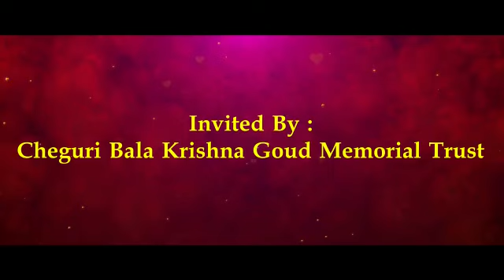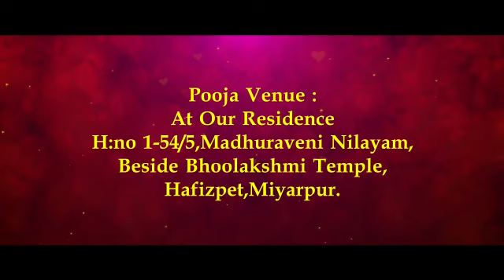SAIKUMAR GOUD CHEGURI (Guru Swamy) 13th AYYAPPA SWAMY MAHA PADI POOJA INVITATION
Pooja by Jajan Nambhudri ( Thantri pooja) , Bhajana by Gangaputra Narsingrao Guruswamy . Ayyappa Swamy Maha Padi Pooja Invitation